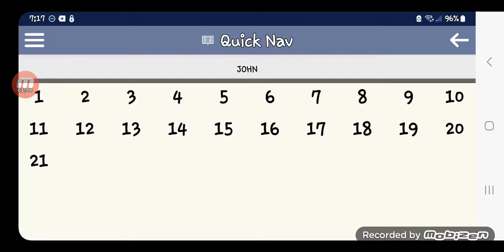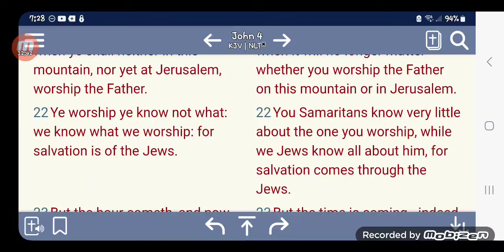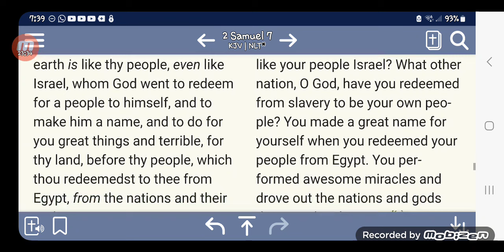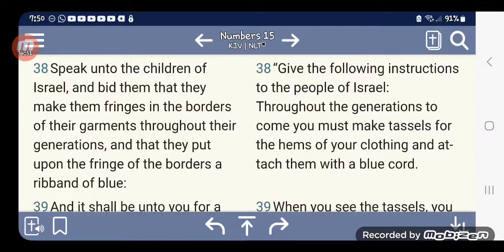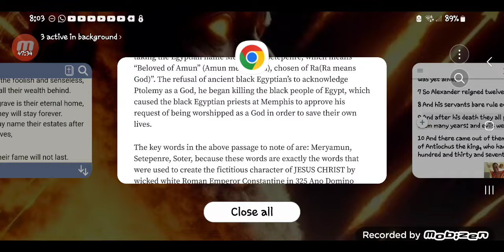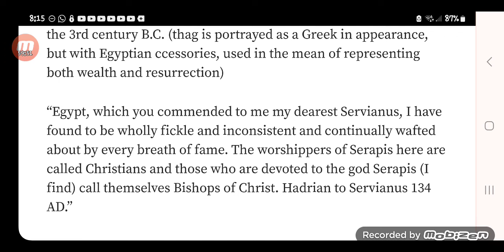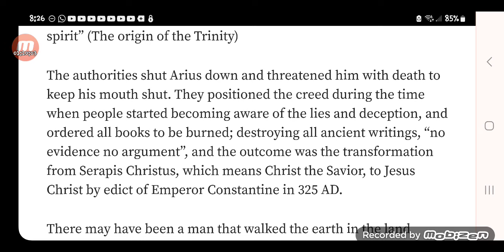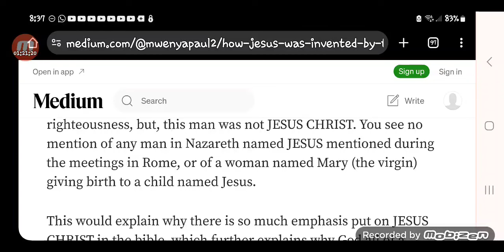From Iesous Christos to Serapis Christus to JESUS CHRIST ( Ye worship ye know not what )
BIG DIFFERENCE between Jesus Christ and YAHAWAHSHI get to learn the difference.